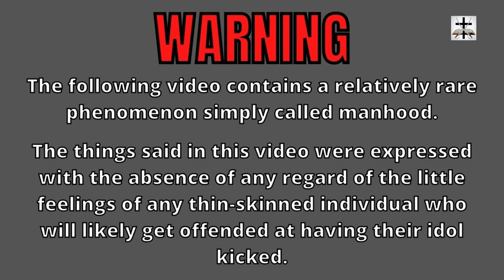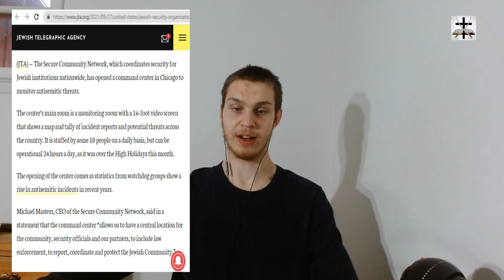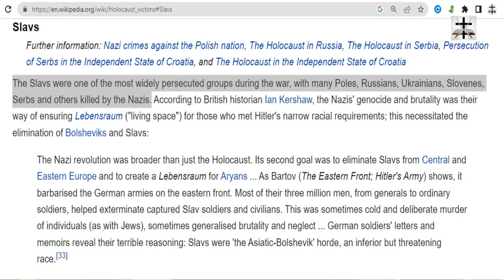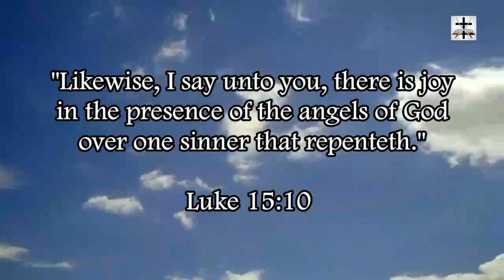Talmudic Jews Open Nationwide Center To Monitor Criticism Of Judaism In America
The Talmudic Jewish lobby set up a command center to monitor criticism of Judaism (as part of the campaign against freedom of speech and expression).